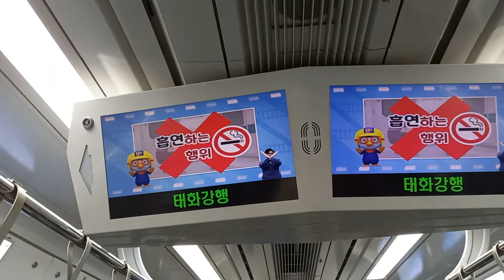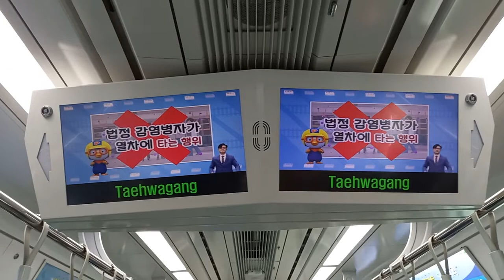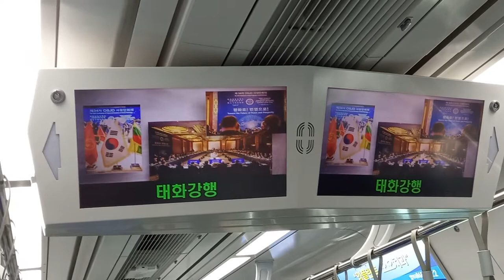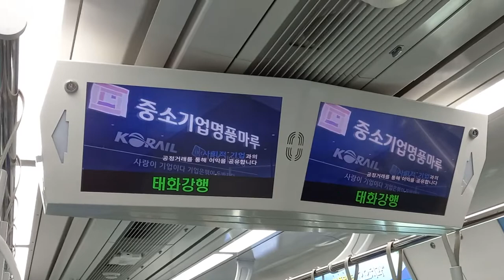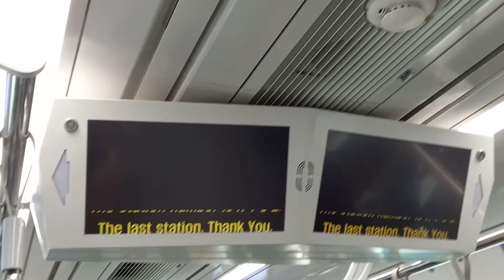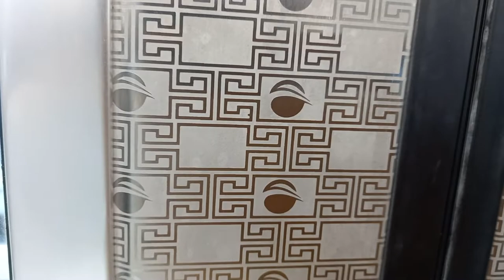코레일 동해선 태화강행 개운포-태화강 주행영상 태화강역 개찰구 통과, LCD(21)